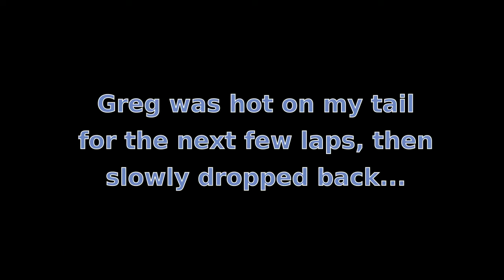Pass at PIRC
A short clip from the SCCA Regional Race at Pitt Race on 12 AUG 2018.  The white Miata qualified behind me, but got past me on the start.  In this clip, I pressure him into making a mistake, and make an easy pass to get my position back!